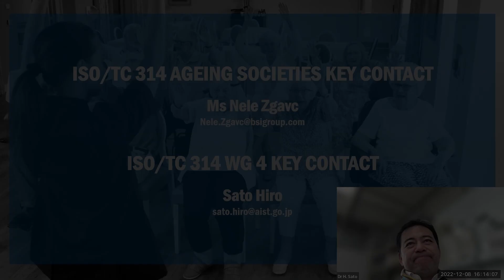Webinar: international standard 'Promoting Wellbeing' with Dr Sato Hiro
Dr Sato Hiro joins us to talk about the new standard (ISO 25554) which is in development on promoting wellbeing in communities. He shares his thoughts on why this development is important.